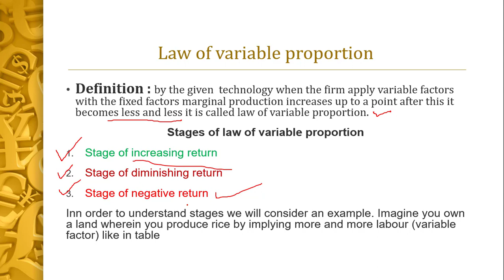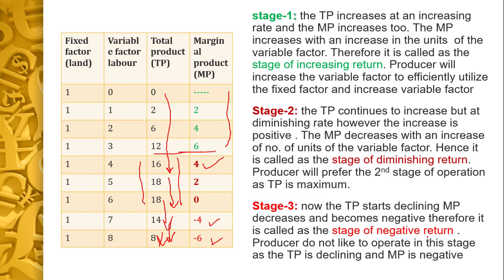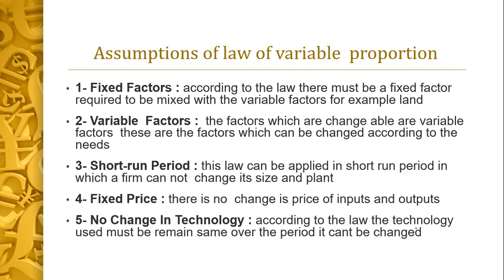What is Law of Variable Proportion in Urdu and Hindi /Definition, Explanation and Assumptions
Hello students how are you

In this video I am going to explain all about Law of Variable Proportion  in a very simple and easy way in hindi and urdu

define law of Variable Proportion

I hope you will easily understand the topic and concepts will be cleared

subscribes my channel for more videos like this

thanks

Mehr Edu Pro